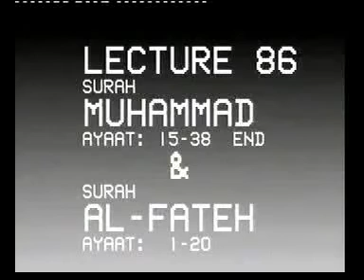Tafsir Quran | Lecture- 86| Surah: 47 (15-38) + Surah: 48 (1-20)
Lecture: 86
Surah: Muhammad, Surah: 47, Ayah: 15 to 38 (Part-2 of 2 Final)
Sura: Al Fath, Surahj: 48, Ayah: 1 to 20 of 29 (Part-1 of 2)

Welcome to @factsofislam_ and learn about Islam and Quran.